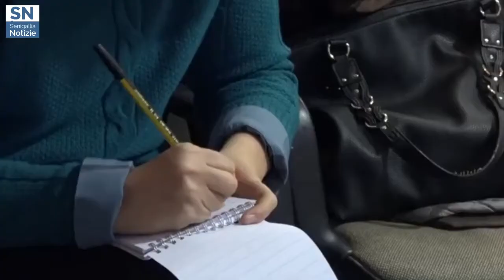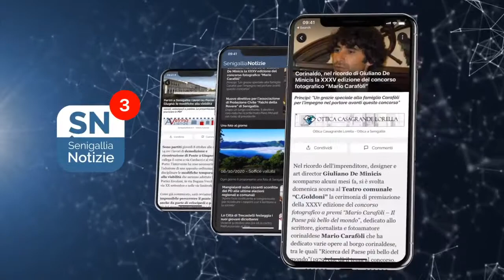VideoGiornale Senigallia Notizie N°91 del 06-01-2021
VideoGiornale Senigallia Notizie  N°91 del 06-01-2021: come avverrà lo screening.